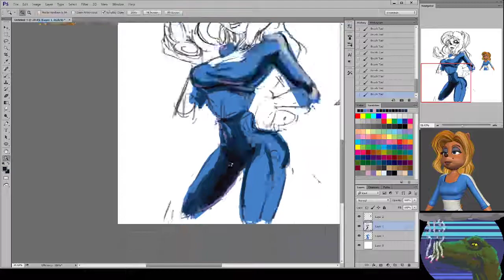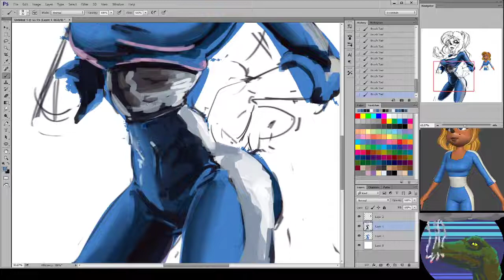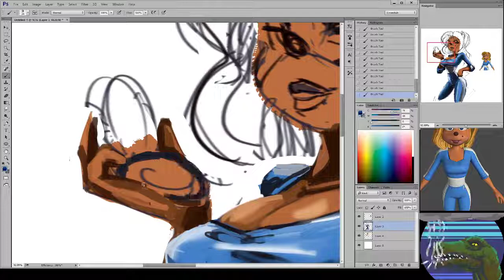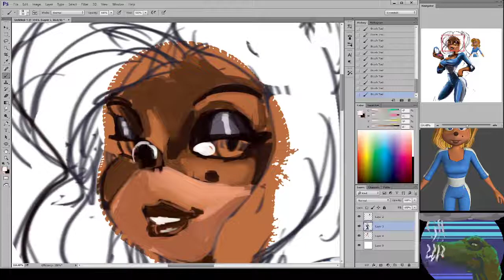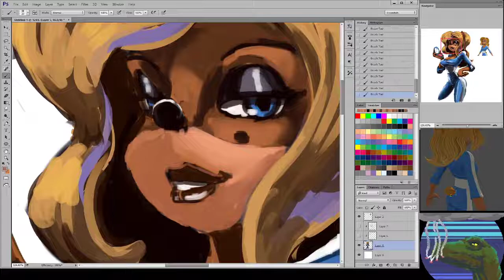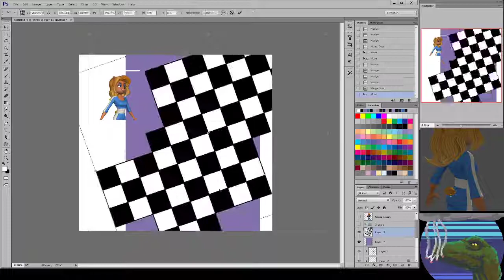stream timelapse february 28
total stream time one hour twenty
man I gotta work on some dynamic pose stuff